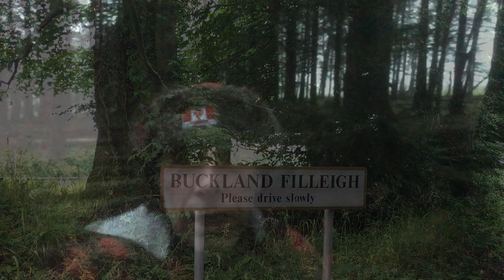Bigfoot Hunt FTX